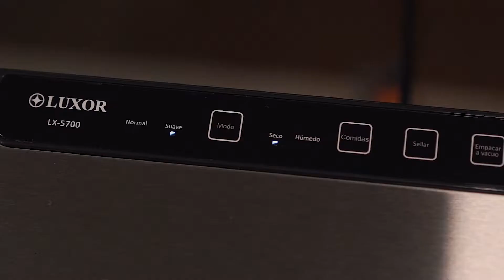EMBALADORA A VÁCUO LX-5700